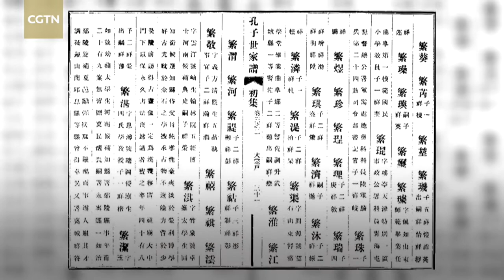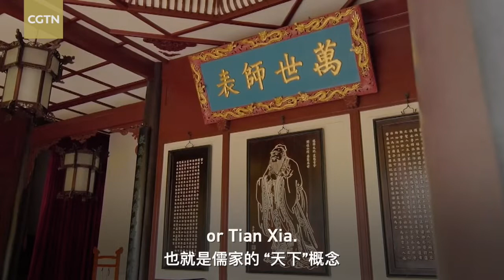In Depth With 76th Generation Kin of Confucius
Kong Xinfeng, a 76th generation kin of Confucius, talks about the heritage of the master. He is a political scientist, a debater and a researcher on how we can be enriched by Confucius and Confucianism. In an interview with CGTN host Tian Wei, he says Confucian ideal of all under heaven, or Tian Xia, has a great realistic importance for modern thinkers all around the world.